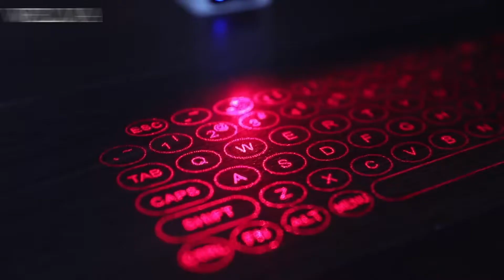Portable Virtual laser keyboard With Mouse function for computer Phone pad Laptop] MALIK KHUBAIB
MALIK KHUBAIB